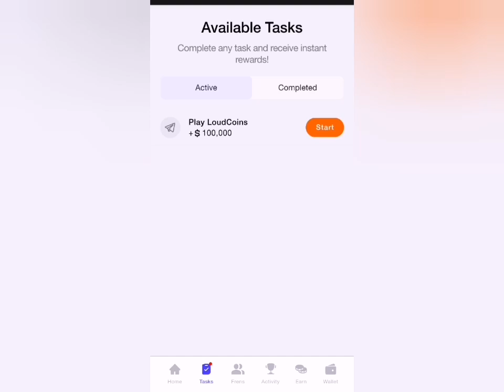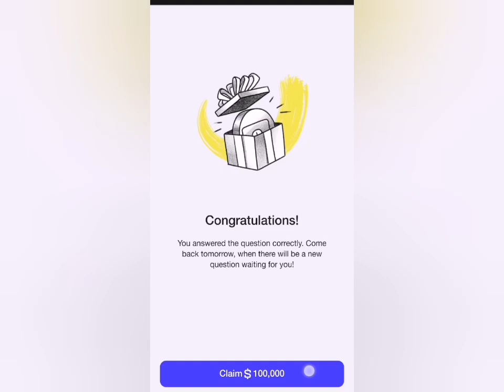Timefarm oracle of time August 28th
Want to join me in my money making crypto journey? Then join the airdrop listed below that am currently mining and minting.

Timefarm daily code
Timefarm airdrop combo
Timefarm answer today
Timefarm oracle of time today August 28